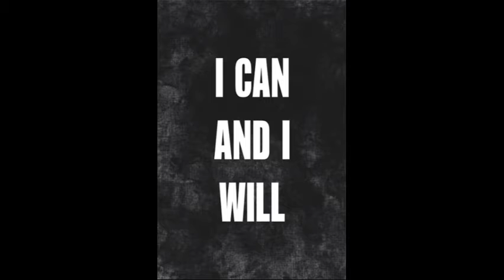CCE Daily News 11/30/20